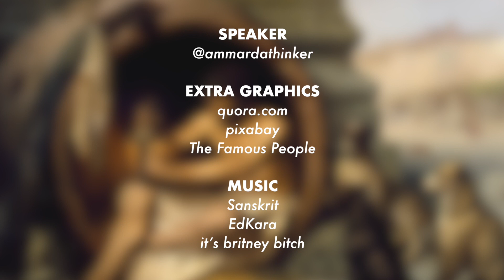Diogenes: Ahli Falsafah Kaki Troll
Sikit pun tak goyang bila troll Alexander the Great.